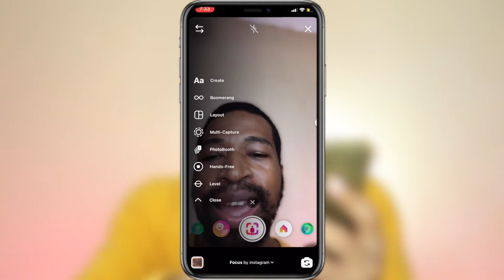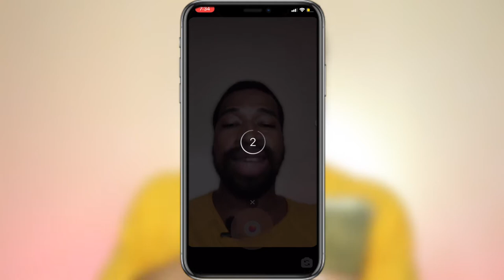Como Tomar FOTOS y VIDEOS en Instagram con temporizador | Instagram Stories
Este video se trata de como tomar fotos en instagram con temporizador, aprenderas como tomar fotos en instagram con filtros temporizador